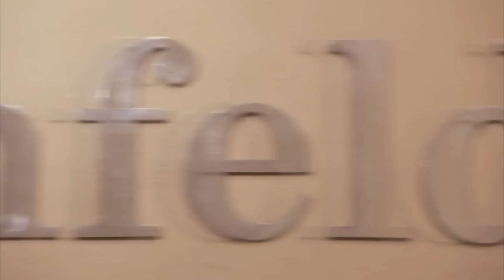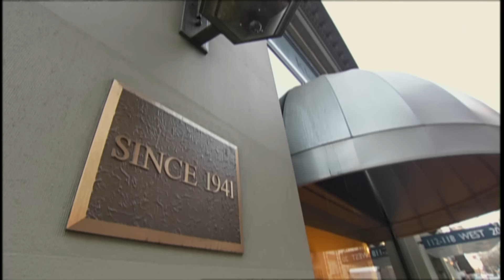Bride Expects Grandmother To Spend $10,000 On Her Dress | Say Yes To The Dress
Bride Jennifer wants her Grandmother to pay for her princess wedding, but issues arise when she and her family haven’t agreed on a budget.